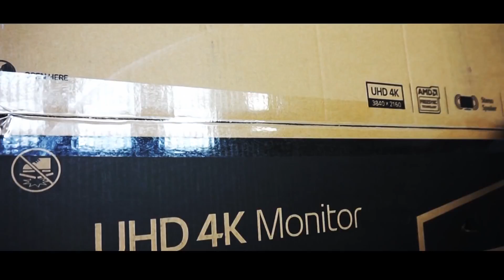LG lança monitor 4K de 32 polegadas por R$ 3 mil